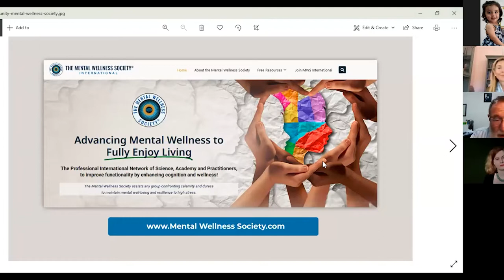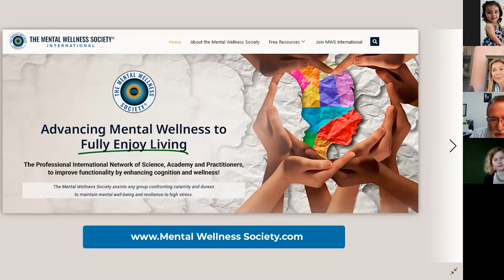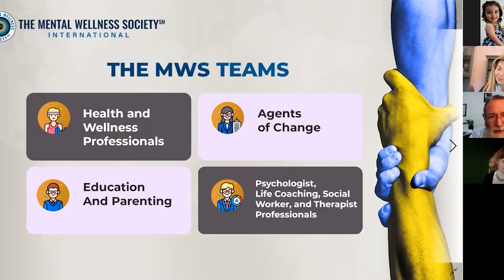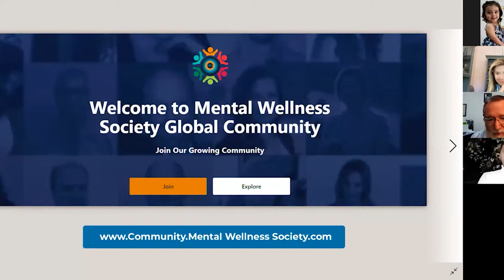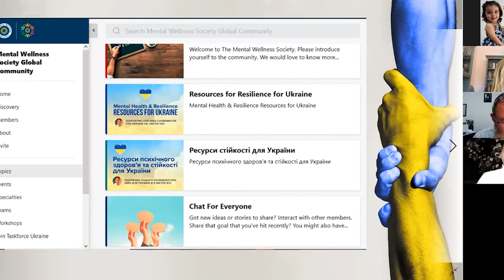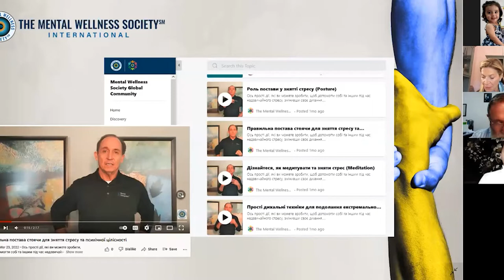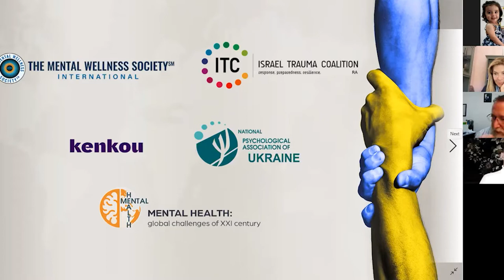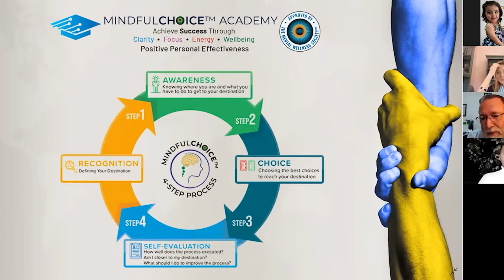Live Q&A Leading Ukrainian Psychologists Working In The Crisis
Here's the replay of  Live Q & A with Leading Ukrainian Psychologists Working In The Crisis

In this live, we will discuss:
* What are the many roles psychologists are embracing right now in Ukraine?
* How are psychologists within Ukraine working with international agencies in coordinating mental healthcare around the country and for refugees?
* What are psychologists in Ukraine to aid women and children impacted by war?

Follow our speakers:

Dr. Valeriia Palii, President - The National Psychological Association of Ukraine

Dr. Viktor Vus - Psychologist, Coordinator of the Mental Wellness Society in Ukraine, Editor-in-Chief of the Mental Health: Global Challenges journal.

Dr. Abraham Gerard Meyer - Psychologist, Founder, and CEO of The Mental Wellness Society-International, an International Expert in High-stress response.

Dr. Sherry Skyler Kelly - Psychologist, Co-Chair of the Connecticut Psychological Association’s Child & Family Committee

Mental health resources to support the well-being of those who are impacted by war:

Free mental health and behavioral medicine resources to support the emotional safety and well-being of children impacted by war

Timestamps:

00:00 Program Opening and Introduction from Dr. Sherry Kelly
02:50 Dr. Abraham Gerard Meyer and how he became involved in Ukraine and how the Mental Wellness Society is working with the psychologist in the panel today.
18:58 How Dr. Valeriia Palii is coping not only as a mental health professional but as an individual going thru this crisis.
25:43 How Dr. Viktor Vus is coping and helping others in this time of crisis.
32:20 The many different roles and responsibilities that psychologists are playing in Ukraine right now.
42:00 Different stages that people went thru during this Ukraine crisis are explained by Dr. Vus.
46:50 Why there are many people who choose to come back to Ukraine instead of staying in the refugee camp.
54:40 As a psychologist, what can we do to help the psychologist association in Ukraine?
1:02:24 Resources of information regarding PTSD and trauma.